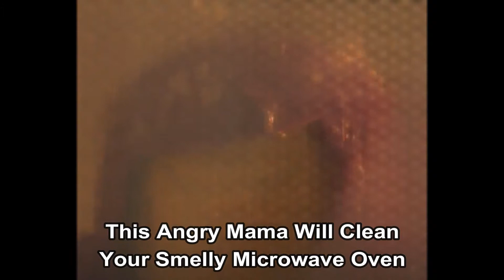Angry Mama - Microwave Oven Auto Cleaner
No one likes a dirty and smelly microwave and people enjoy cleaning their microwave even less. Angry Mama is here to save the day!
Pop Angry Mama into the microwave for 5, watch the steam rise from her head and get to work melting the grease and grime. Meaning all you need to do is wipe it down with some kitchen roll. Cleaning your microwave will no longer seem like a chore.
Angry Mama requires an even mix of white wine vinegar and water to work. You can also add a few drops of lemon juice for a fresh smell.